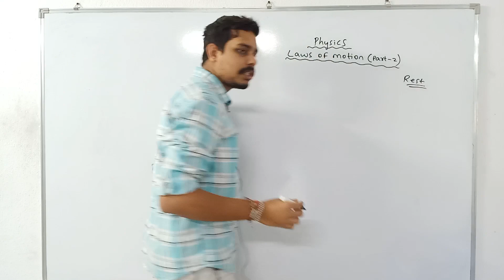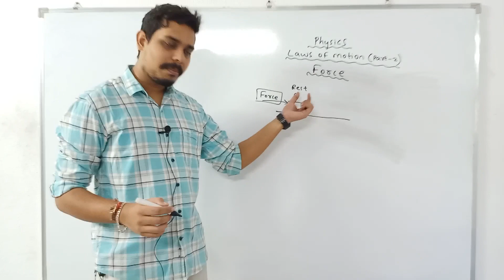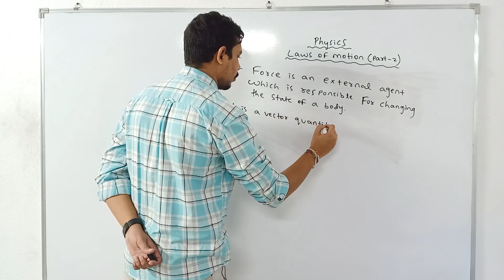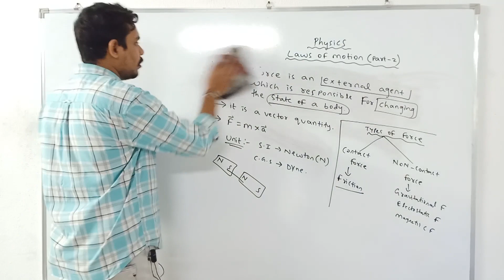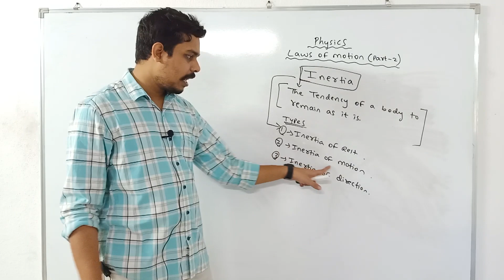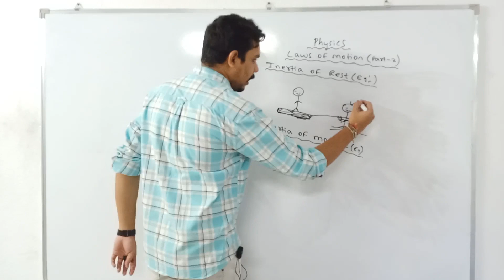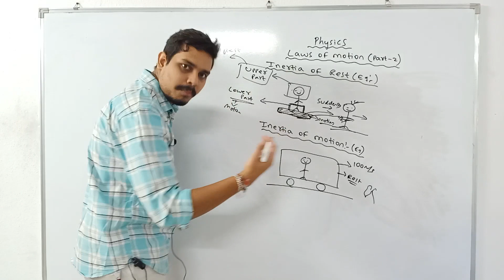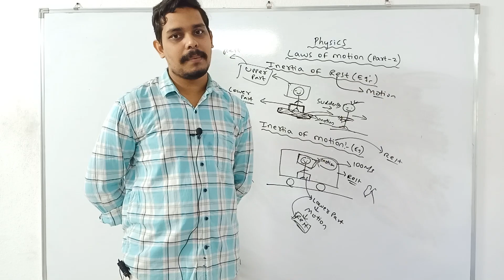Laws Of Motion (Part -2) | Class 11 Physics | CHSE Odisha +2 First year Physics | Unit 3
Odisha CHSE +2 1st year physics class